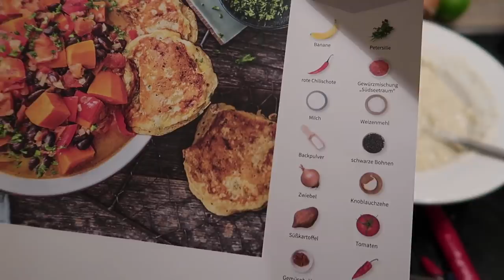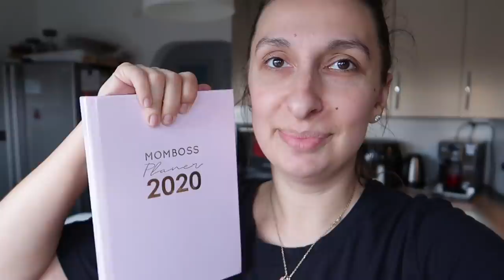Baustelle UNTERGESCHOSS – ENDLICH FERTIG | DIANA DIAMANTA